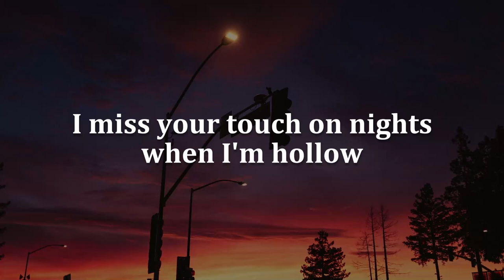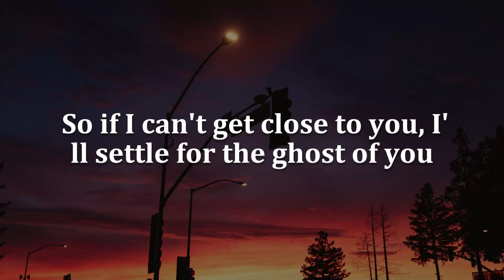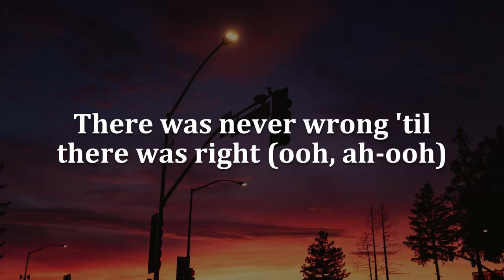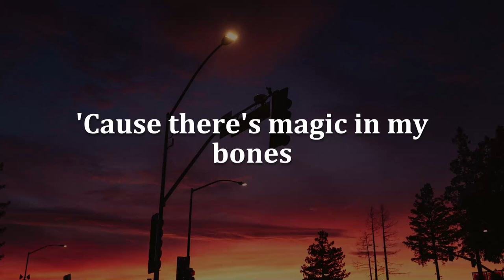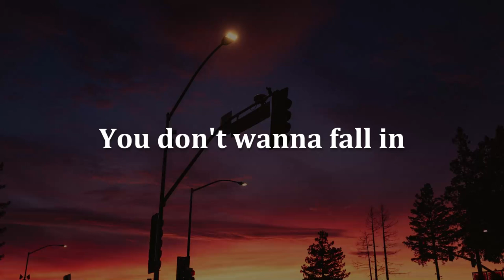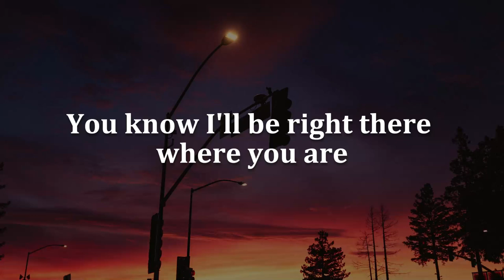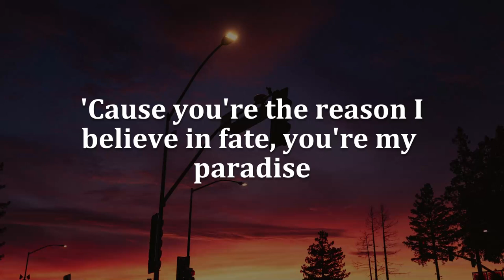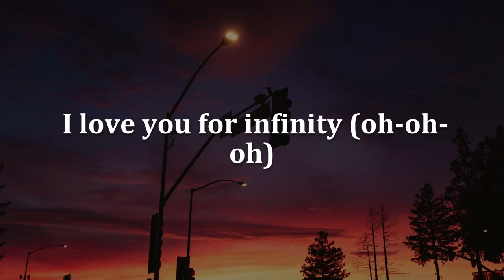Ghost, Bones, Infinity (Lyrics) - Justin Bieber, Imagine Dragons, Jaymes Young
Whoa
Na, na-na
More than life
(Oh)